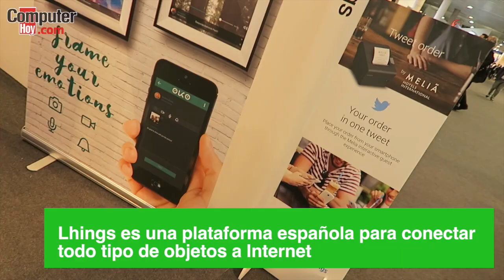Lhings: la iniciativa española para conectar todos los objetos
¿Y si pudieses conectar todos los objetos que te rodean entre sí? Hay una iniciativa española con este objetivo. Te presentamos Lhings.